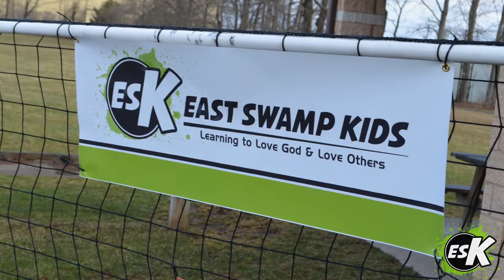Quakertown Easter Egg Hunt 2014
Thanks to all who helped serve the community at the Easter Egg Hunt!